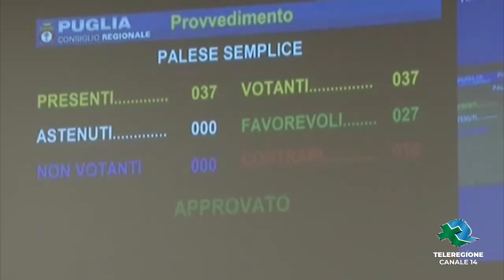BARI La Regione approva il piano gestione rifiuti TG Teleregione 15 12 2021